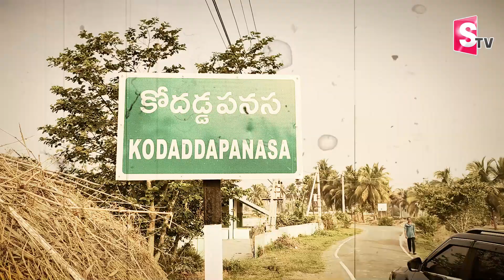Srikakulam Latest Updates | Telugu Latest Updates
Watch► Srikakulam Latest Updates | Telugu Latest Updates  @SumanTVChannel